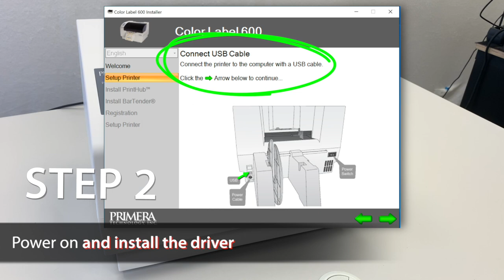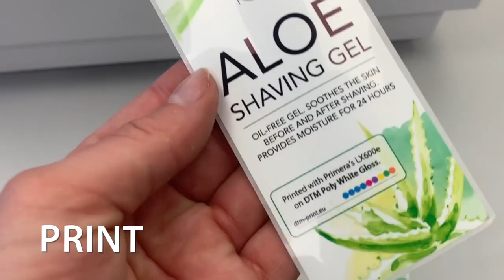Unboxing & Setup the Primera LX600e Colour Label Printer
From unpacking to driver installation in just a few steps. Just follow the instructions in the video.